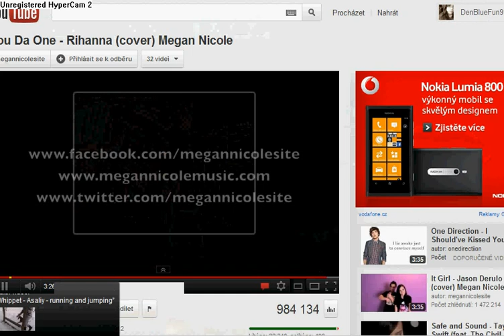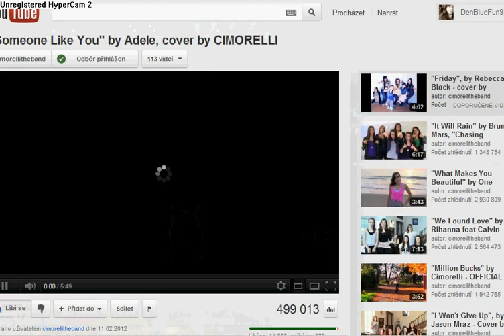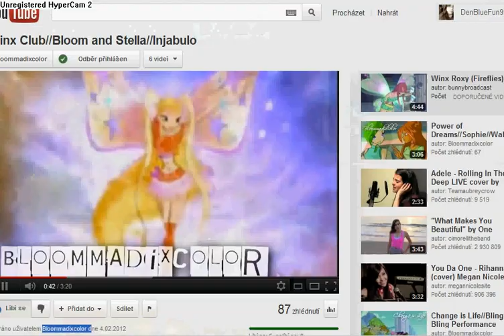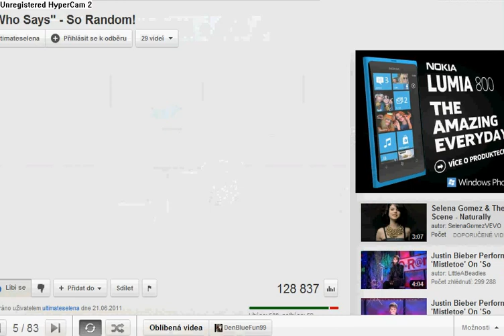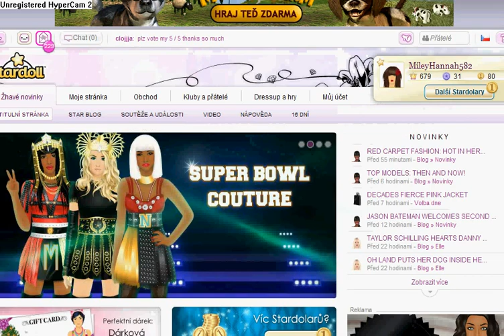17 minutes of Stardoll! :D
I was bored! :D I joined stardoll two years ago and today i became a superstar for a one month! Yay :D

My username → MileyHannah582
(i loved montana that time) xD